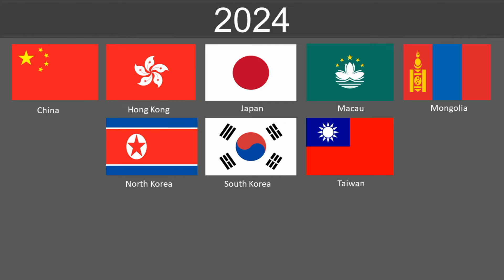Evolution of East Asia flags 1000-2024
Evolution of East Asia flags over 1000 years